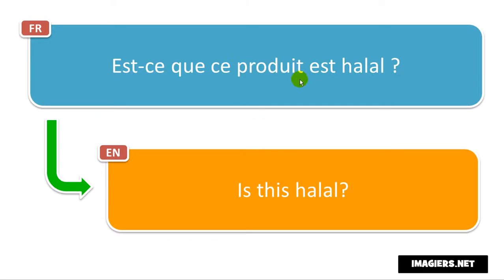Learn French phrases # Est ce que ce produit est halal